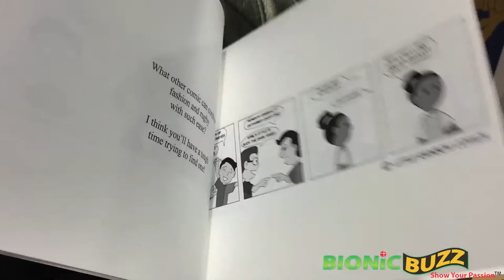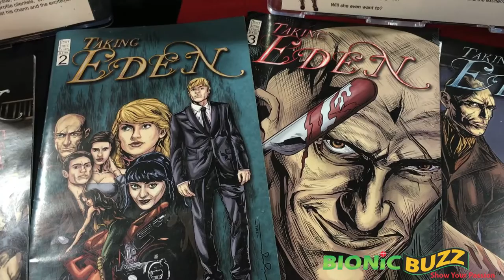Long Beach Comic Expo by BionicBuzz.com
Bionic Buzz was at the 2016 Long Beach Comic Expo. Host Steve Sievers or call him KyloPool talks to indie comic book creators, cosplayers, artists, & more about their passion's in life in hope to encourage others to pursue their own. Interviews with Frank Zanca (Destiny Horizons) Lizz Metcalf (Lizzufer Studios) Kevin Bieber (Man VS Rock) Tommy Yune (Robotech) Jason Beckwith (Never Static Pictures) Guillermo Patino (RobotechX) Robert Paul (Little Rainbow comics)